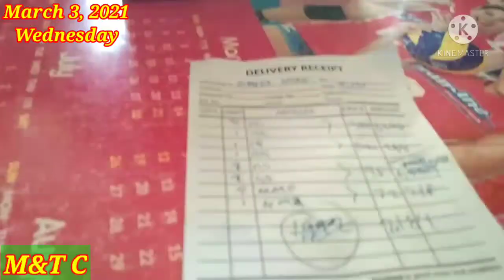COCA-COLA PRODUCTS DELIVERY || MAGKANO INABOT || Megz and Tolitz Channel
Tungkol ito sa delivery ng COCA-COLA PRODUCTS at kung MAGKANO lahat ng nabayaran ko...